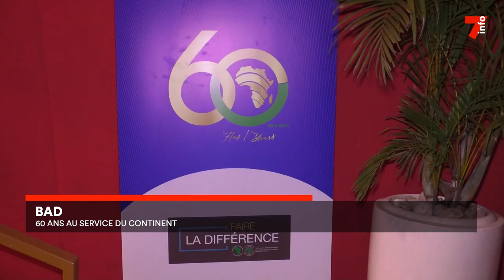BAD : 60 ans au service du continent